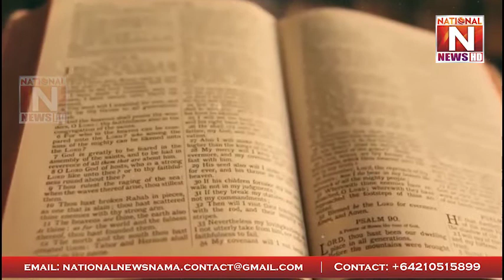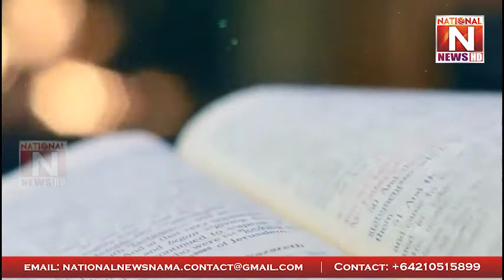NIJAAT | National News Nama